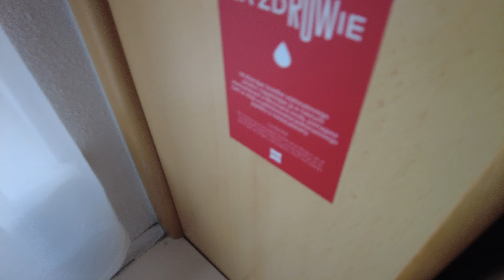Szybki wyjazd i testy (część2)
Masz swoje zdanie - wypowiedz się w komentarzu!